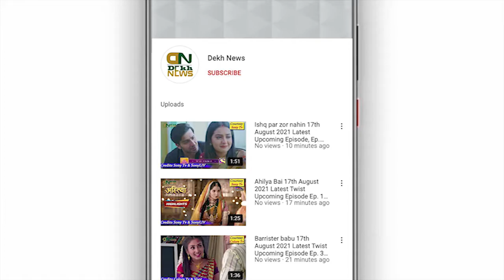Super Dance Chapter 4 28th August 2021 Today Episode Elimination: Grand Parents Special | Dekh News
Super Dance Chapter 4 28th August 2021 Today Episode Elimination: Grand Parents Special | Dekh News watch on sonyTV

Regards:
Dekh News